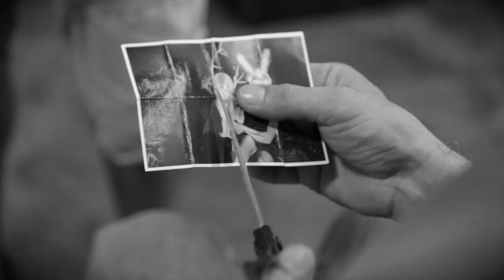-A- [Day 3] 4/6/2013 Teaser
Shot and edited by Dimitris Patrikios

WATCH THE FILM AND THE PERFORMANCE AT alpha-movie.com